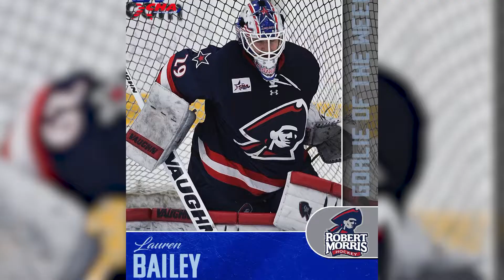Women's Hockey Weekly with Lauren Bailey